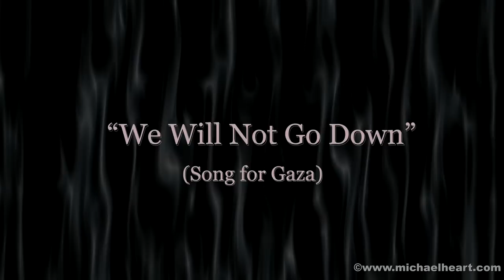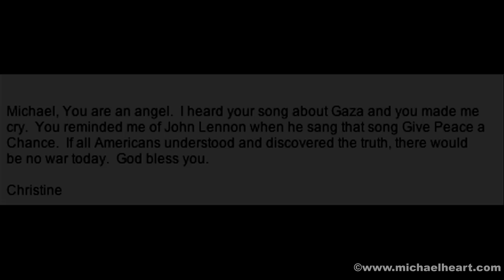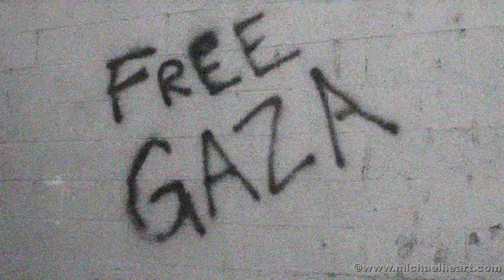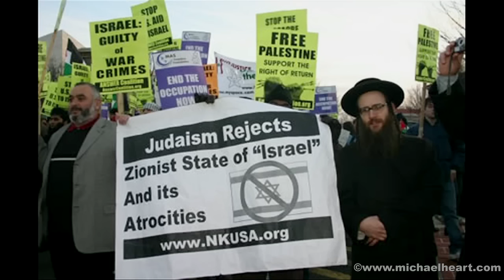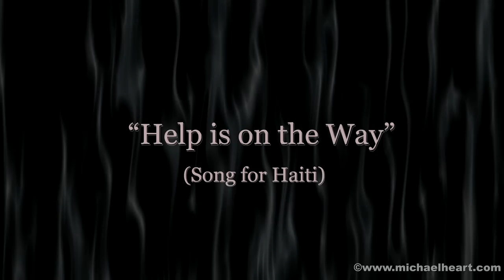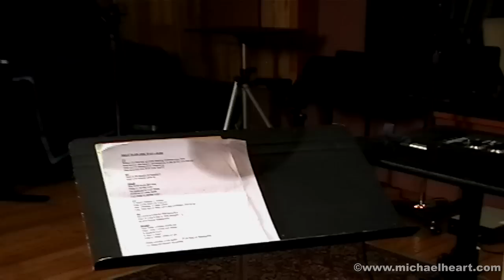Michael Heart - Interview - Part 2 (of 2)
This is Part 2 of singer/songwriter Michael Heart's interview/video bio.